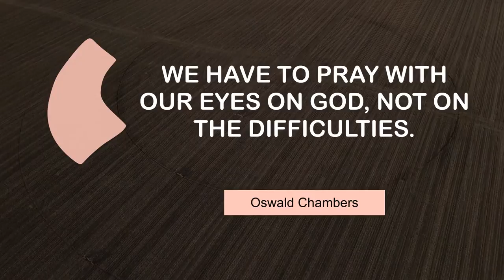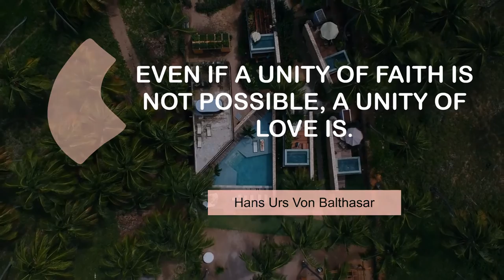Thoughts of Great People on Religion | @MyMotivationMantra | Daily Motivation Dose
Popular Quotes on Religion | Your Motivational Dose

00:00 We have to pray with our eyes on God, not on the difficulties. - Oswald Chambers
00:24 Religion is what keeps the poor from murdering the rich. - Napoleon Bonaparte
00:41 Heaven is under our feet as well as over our heads. - Henry David Thoreau
00:58 Even if a unity of faith is not possible, a unity of love is. - Hans Urs Von Balthasar
01:15 Teach us to give and not to count the cost. - Saint Ignatius
01:32 Prayer does not change God, but it changes him who prays. - Soren Kierkegaard

1 - Irrigation equipment on the farming field
2 - Sunset over the sea
3 - Campervan driving through mountains
4 - Top View Of an Outdoor Pool Near a Villa
5 - Grossglockner Mountain
6 - Bali beach